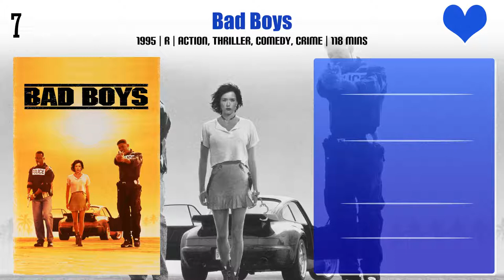Lisa Boyle Top 10 Movies | Best 10 Movie of Lisa Boyle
Top 10 Movies of Lisa Boyle

Find the list of movies by Lisa Boyle you can find more information, movie trailers, posters, reviews, youtube links in below link.

Pl. Comment down your favorite movie of Lisa Boyle